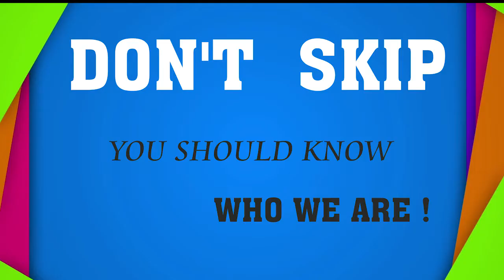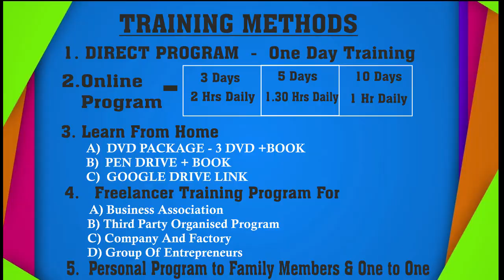4 IMPORTANT IN EXPORT BUSINESS-ஏற்றுமதிக்கு முக்கியமான 4 விசயங்கள்-TAMIL GALAXY KRISHNAN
4 IMPORTANT IN EXPORT BUSINESS-ஏற்றுமதிக்கு முக்கியமான 4 விசயங்கள்-TAMIL-GalaxyExportsZone 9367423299

WE PROVIDE EXPORT BUSINESS TRAINING PROGRAM IN 5 WAYS.
1. DIRECT PROGRAM ( ORGANIZED & FREELANCER )
2.ONLINE ( ZOOM / GOOGLE MEET )
3.DVD PACKAGE
4.PEN DRIVE MODE
5.GOOGLE DRIVE LINK

1.UDYAM REGISTRATION
2.GST
3.DIGITAL SIGNATURE
4.IMPORT EXPORT LICENSE
5.EXPORT PROMOTION COUNCIL MEMBERSHIP REGISTRATION
6.AIR -SEA PORT CUSTOMS REGISTRATION
7.TRADE MARK AND BRAND REGISTRATION
8.WEBSITE & BROUCHURE DESIGN
9. EXPORTERS & IMPORTERS CUSTOMS DATA BASE SERVICE.
10.FSSAI REGISTRATION

வீட்டில் இருந்தே ஏற்றுமதி தொழிலை குடும்பத்துடன் கற்றுக்  கொள்ளலாம். By DVD Package / PENDRIVE / GOOGLE DRIVE LINK
 (3DVD+BOOK) Video In TAMIL. + CONSULTING FREE

P.KRISHNAN  B.Sc,.PGDIBM ( INTERNATIONAL BUSINESS MANAGEMENT ) DIRECTOR
220 - A26, MAREESWARI COMPLEX,
NEAR SFR COLLEGE,  SIVAKASI. - 626123